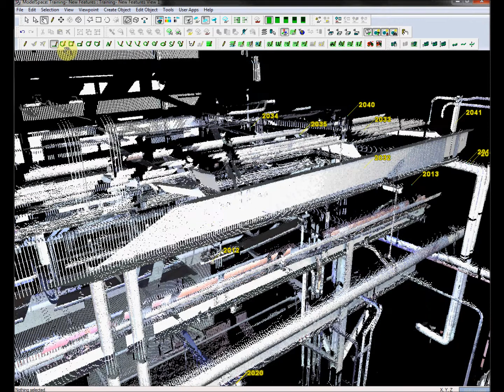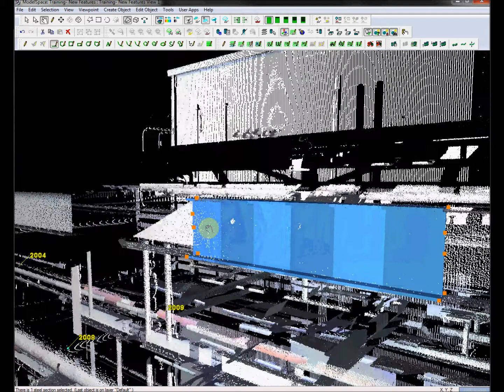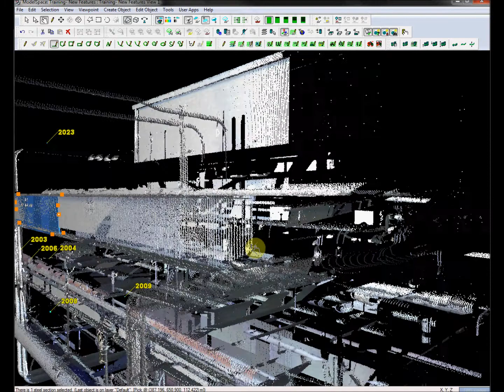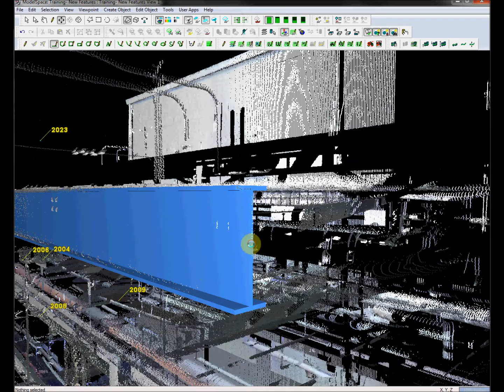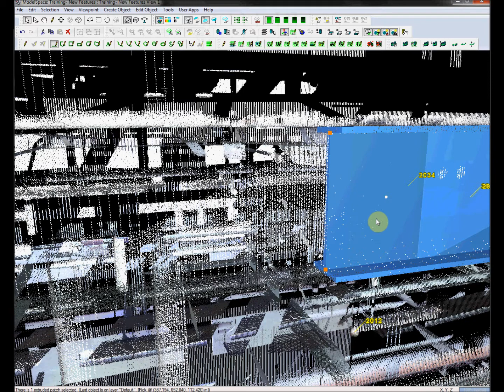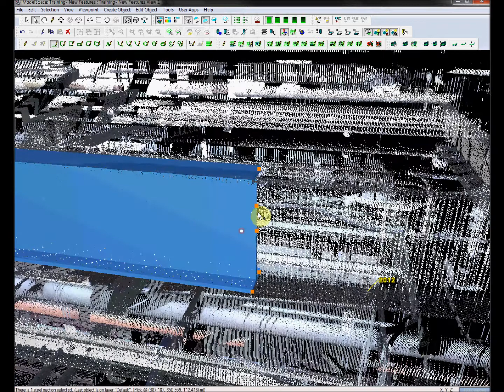Automatic Steel Section HBY